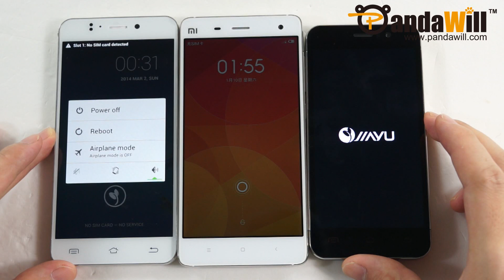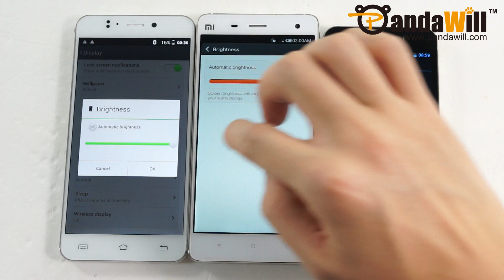XIAOMI MI4 vs JIAYU S2 vs JIAYU G5 - Quick Comparison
Xiaomi Mi4 vs Jiayu S2 vs Jiayu G5 Size/Design/Display Comparison. Our review featuring the Xiaomi Mi4 will be here shortly.

Click the links for full specs please.